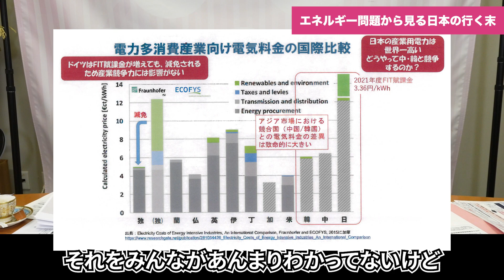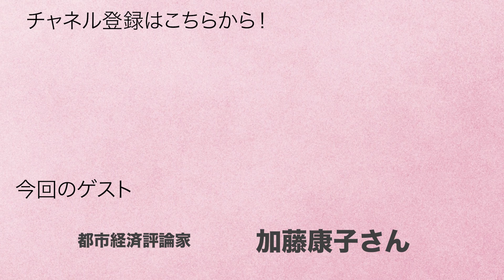日本の産業は？エネルギー問題は？注視すべき日本の現状【加藤康子さんコラボ】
※飛沫防止アクリル板設置等、徹底した感染拡大の防止対策に取り組んだ上で撮影を行なっております。

さつきチャンネルでは最新の情報を発信していきます。

◆片山さつき『スーパーシティ』社会課題を克服する未来のまちづくり